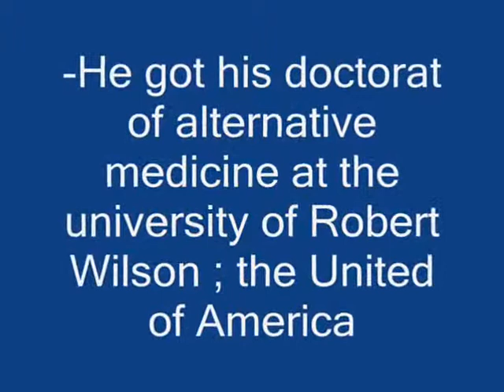dr mohammed alhashimi (alternative medicine)